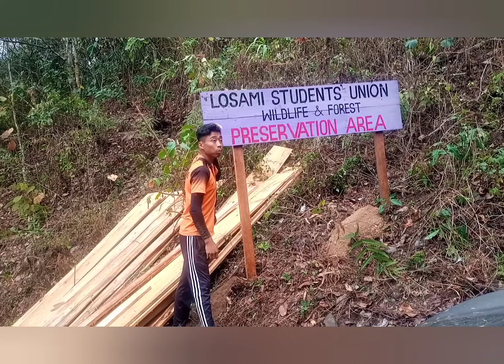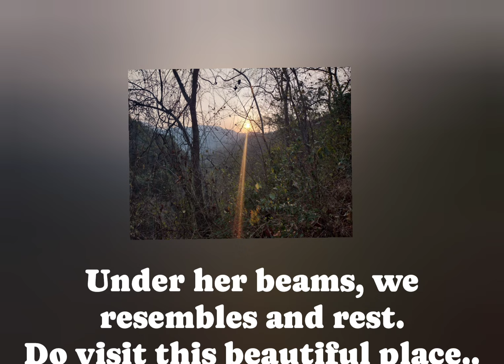TOUR TO LOSAMI STUDENT UNION WILD LIFE MEZUTSHE.. DO LIKE AND SUBSCRIBES.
ITS BEAUTUFUL PLACE... VISIT AND EXPERIENCE HER BEAUTY.